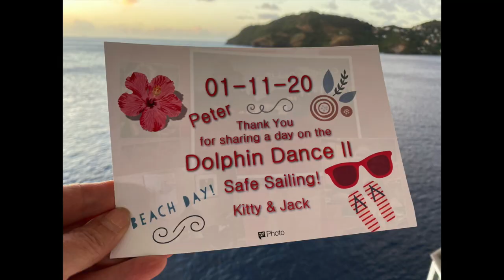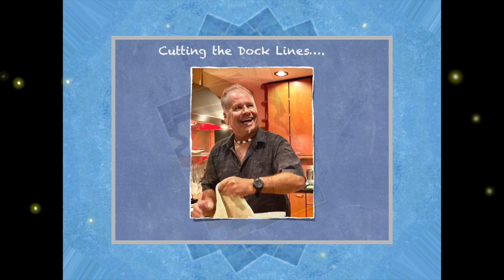Cutting the Dock Lines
Peter's Bucket List.
Renting out and leaving his home on Lookout Mountain
in Colorado to live on his yacht in the Caribbean and taking the next year to sail up the coast to North America then back down to the Caribbean.
We wish him a beautiful journey and a safe one as well.
Kitty & Jack
2020